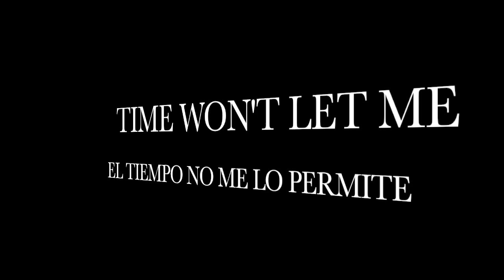The Outsiders Time Won´t Let Me 1966 subtitulada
El tiempo no me deja es el primer álbum de estudio por los forasteros . Debe su nombre a principios de 1966 break-out de la banda single, "El tiempo no me dejará".The Outsiders promovieron su single de éxito con cerca de un año de gira a nivel nacional, como "El tiempo no me dejará" alojado en las listas nacionales durante 15 semanas (aunque su música fue lanzado en otros países, la banda nunca estuvo de gira en el extranjero). La primera banda estuvo de gira con Paul Revere y los Raiders y luego con Chad y Jeremy . Más tarde, los forasteros eran parte de una gira de seis semanas de una sola noche encabezados por Gene Pitney , y que incluyen siete u ocho actos, entre ellos Len Barry , BJ Thomas y Bobby Goldsboro . Después, los Outsiders se unieron a una gira de cuatro semanas con varios garage rock y del rock psicodélico bandas, como recordó Geraci: